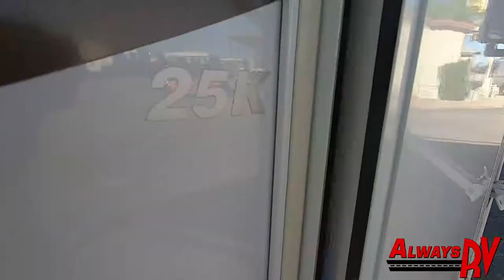2014 Fleetwood Tioga Montara 25K Ford E350 - Always RV - Mesa, AZ - RV Sales & Financing